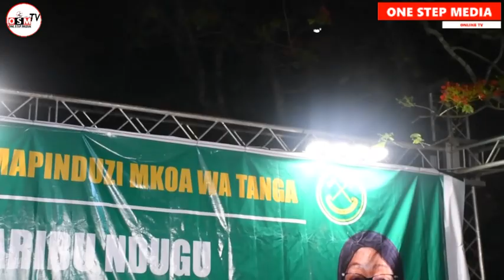TAZAMA BONDIA ALAN KAMOTE ALIVYOZICHAPA NA MABONDIA WAWILI./AWAPA RAHA WANA PANGANI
Kwa habari na Matukio yote Muhimu yenye Maslahi mapana kwa UMMA, wasiliana nasi kwa - ,
Tufuatilie katika Mitandao yetu ya Kijamii, Youtube, Twitter, Facebook na Instagram kwa jina la One Step Media tz. - habari na matukio tumekufikia"